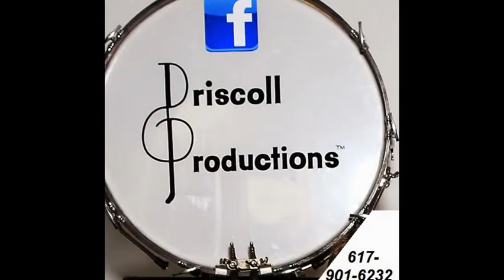Driscoll Productions Jazz Duo featuring Ted Knowlton